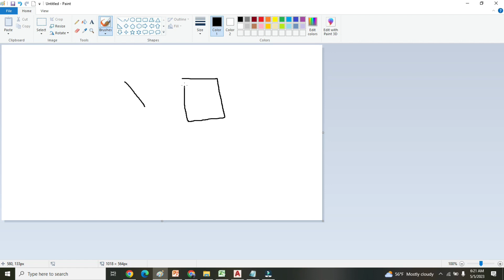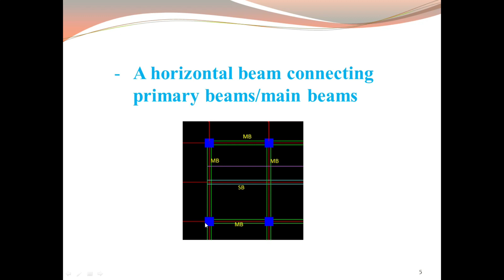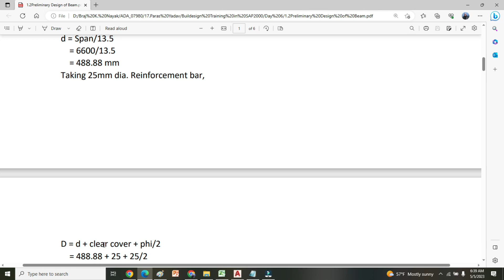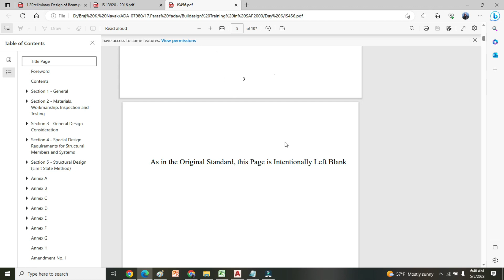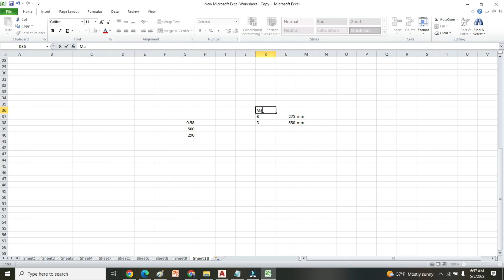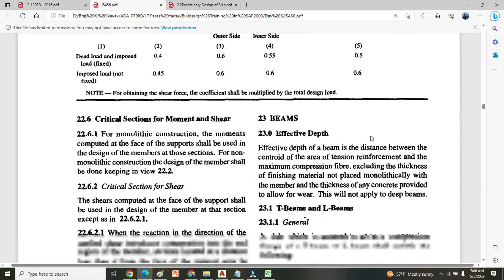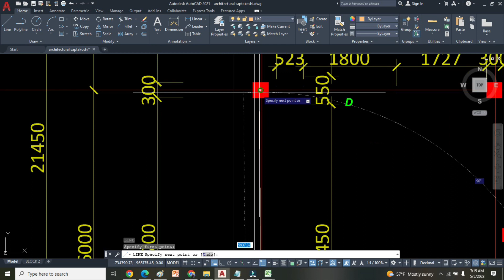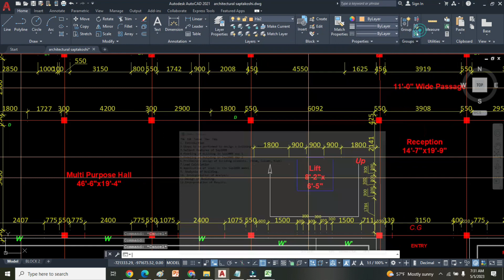How to perform Preliminary Design of Beam/Slab /Braj K. Nayak/Day-07/Civil Engineering Project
How to perform Preliminary Design of  Beam
How to perform Preliminary Design of  Slab
How to perform Preliminary Design of  Slab easy
How to perform Preliminary Design of  Slab for beginners
How to perform Preliminary Design of  Slab in nepal
How to perform Preliminary Design of  Slab steps
preliminary design of beam in nepali

Dear friends,
In this video you can know about Step-by-Step Structural Analysis and Design of an Office Building Using SAP2000 to perform civil engineering final year project, specially for fresher civil engineers and civil engineering students.

In this video, you will learn how to perform preliminary design of beam/slab.

This tutorial is designed for civil engineers, civil engineering students, civil engineering professionals, structural engineers.

I am a Structural Engineer. I have more than 14 years of work experience in structural analysis & design of buildings, bridges and so on.
If you want, you can share the video carriers in civil engineering among your friends too. If you have any problem to do final year civil engineering project work, I am available for you.

Some other useful videos for you--